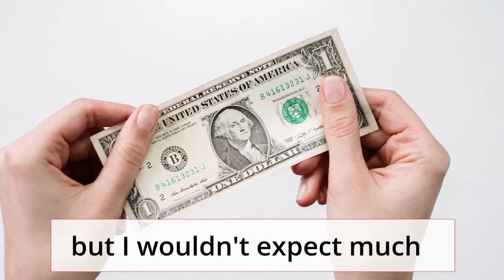Advertising YouTube Videos In Pinterest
I have received less than three visitors
to my YouTube videos from my Pinterest pins.

You may have better results than I have,
but I wouldn't expect much
from just 39 videos If I were you.